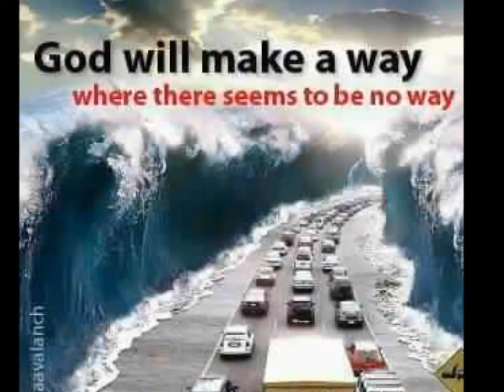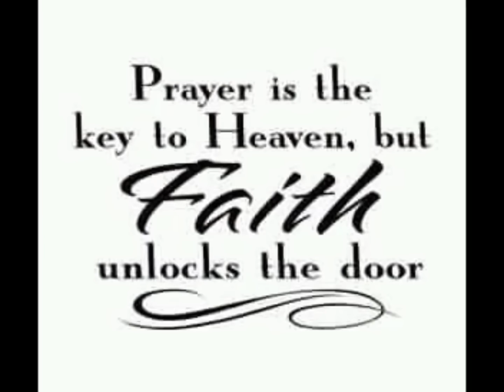Debi Kannike presents Vitel Benefits Network